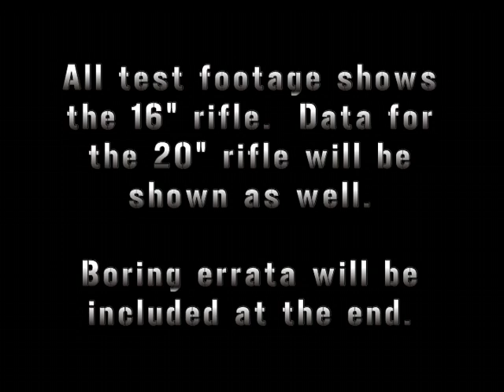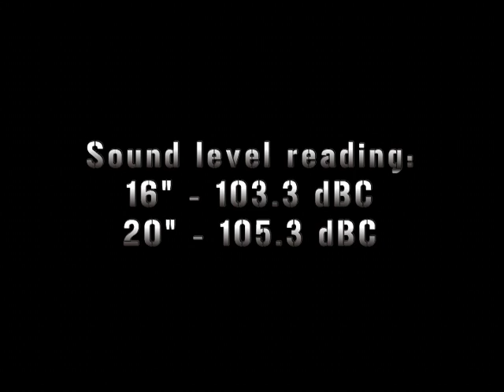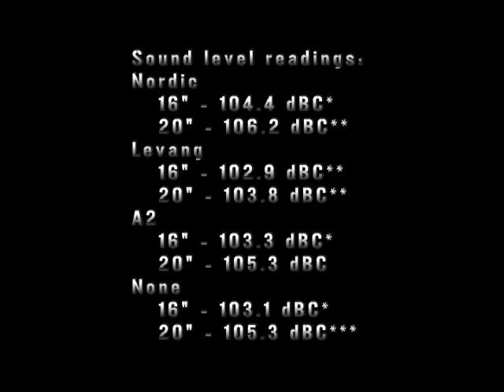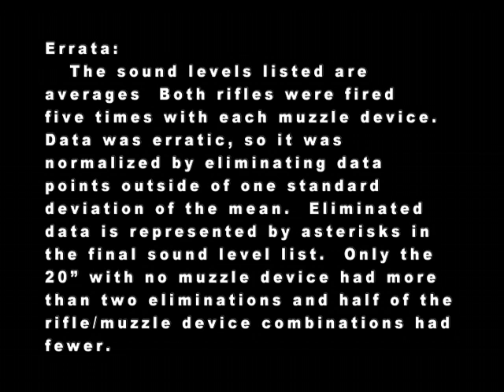AR-15 Flash Hider and Muzzle Brake Comparison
This is an unscientific comparison of the recoil effects using three muzzle devices and a bare muzzle.  The results of this experiment should not be taken too seriously for this reason.

The devices I test include a standard A2-style flash hider, a DPMS Levang Linear Compensator, and a Nordic Components Tactical Compensator.  All three can be had from online vendors for under $40.  The rifle being used is a Del-Ton 16" AR-15.  It is firing surplus M193 55 grain FMJ ammo.

The results seem to confirm apocryphal accounts of standard brakes like the Nordic increasing muzzle blast at the firing line and the Levang's advertised ability to keep protect shooters from excess noise.  That being said there is no reason to believe my numbers are accurate since I am reasonably sure my measuring device is not.  Massaging the data was an attempt to at least render the results consistent enough to be comparable.  This is a big scientific no-no, but this isn't science.  It's fun.

The frame-by-frame muzzle detail videos may also be misleading.  As you can see, I'm holding the rifle differently in the flash hider test, which may contribute to decreased muzzle rise.  It may not be apparent in the uploaded version of the video, but in all test conditions but the A2 a flash was seen upon firing, lending credence to the notion that muzzle brakes are not flash hiders.